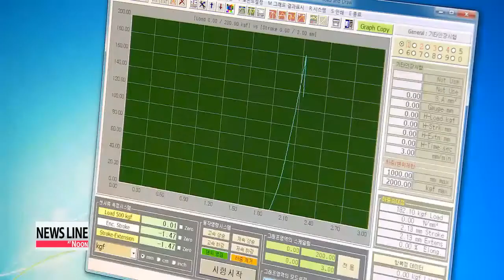NASA picks up new technology developed by company of three 국내 소기업의 NASA 수출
Now to some news that is sure to give any budding tech entrepreneurs out there a nice morale boost...
that′s because a tiny Korean company with three workers has developed technology that the space agency NASA wants to take off their hands.
A small company of three has the technology that NASA wants.
Kwang Technomagnet, based in Gyeonggi-do province, has recently completed work on the world′s first permanent magnetic controlling technique.
The technique creates a strong magnet that draws objects weighing dozens of tons within just 0-point-3 seconds... using only 10-amps.
"This is an original, green technology that will help fuse dozens of tons of objects without the help of a current in less than a second."
The company has already acquired 13 patents for the technique, and a global patent is pending.
By adopting the technique, NASA thinks its astronauts will no longer have to dock a spacecraft manually, but will be able to do it automatically.
The technique is also expected to solve the issue of bolt damage,... with magnetic force diminishing the risk of explosion,... and the Korean firm and NASA will soon conduct a verification test.
The company was able to export the technique thanks to support from Gyeonggi-do province through a program of the University of Texas.
"We educate domestic companies in collaboration with companies outside of Korea... and eventually help the domestic companies enter the global market."
The program has supported 81 companies over the past six years, generating over 41-million dollars.